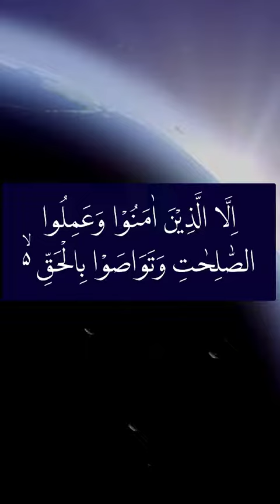[QS.103] Surah Al Ashr ('Asr) | Bacaan Al Quran Merdu Hafalan Juz 30 Juz Amma Anak Best Recitation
Bacaan Merdu AlQuran QS:103 Surah Al Ashr ('Asr). Bacaan Hafalan Juz 30 (Juz Amma) Surat Pendek Metode Ummi.

✅ Dukung Channel ini yaaa kak

Surat 078. An-Naba
Surat 079. An-Naaziaat
Surat 080. Abasa
Surat 081. At-Takwiir
Surat 082. Al-Infithaar
Surat 083. Al-Muthaffifiin
Surat 084. Al-Insyiqaaq
Surat 085. Al-Buruuj
Surat 086. Ath-Thariq
Surat 087. Al-Alaa
Surat 088. Al-Ghasyiyah
Surat 089. Al-Fajr
Surat 090. Al-Balad
Surat 091. Asy-Syams
Surat 092. Al-Lail
Surat 093 .Adh-Dhuha
Surat 094 .As-Syarh
Surat 095 .At-Tiin
Surat 096. Al-Alaq
Surat 097. Al-Qadr
Surat 098. Al-Bayyinah
Surat 099. Az-Zalzalah
Surat 100. Al-Adiyaat
Surat 101. Al-Qaariah
Surat 102. At-Takaatsur
Surat 103. Al-Ashr
Surat 104. Al-Humazah
Surat 105. Al-Fiil
Surat 106. Quraisy
Surat 107. Al-Maauun
Surat 108. Al-Kautsar
Surat 109. Al-Kaafiruun:
Surat 110. An-Nashr:
Surat 111. Al-Lahb ( Al-Lahab):